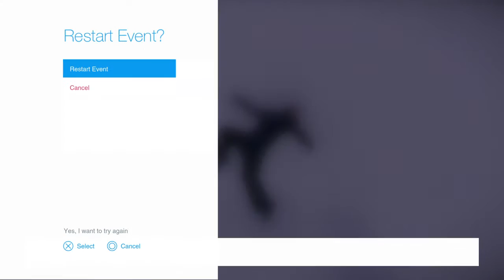PROBANDO SNOW BETA PS4